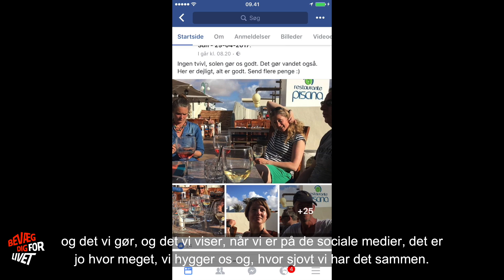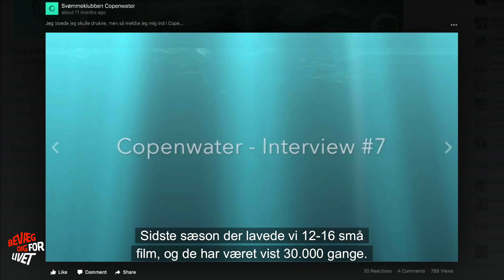Copenwater har succes med synlighed på Facebook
På kort tid er det lykkedes for den nye forening med åbent vand svømmere at skabe positiv opmærksomhed omkring deres nye sport. Med en flittig produktion af video og fotos til Facebook, har de skabt et stærkt fællesskab omkring deres sport, hvor de svømmer, hygger og deler deres gode oplevelser med hinanden.